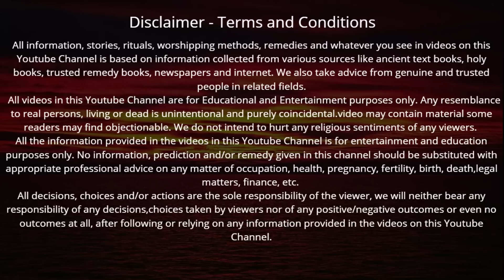जीवित्पुत्रिका व्रत कथा पूजा विधि एवं महत्व | Jivitputrika Vrat Katha | Jitiya Vrat Katha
Jivitputrika Vrat Katha | Jitiya Vrat Katha | जीवित्पुत्रिका व्रत कथा पूजा विधि एवं महत्व सुनने मात्र से संतान की हर संकट से होगी रक्षा 7 पुश्तों को होगी अखंड सौभाग्य की प्राप्ति